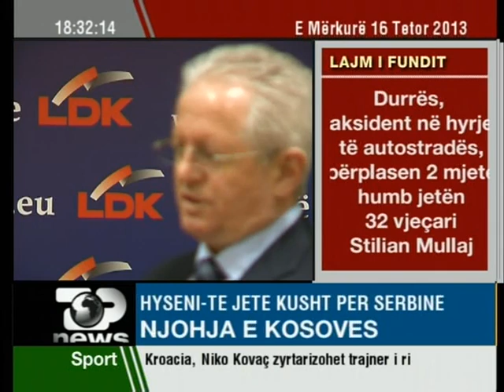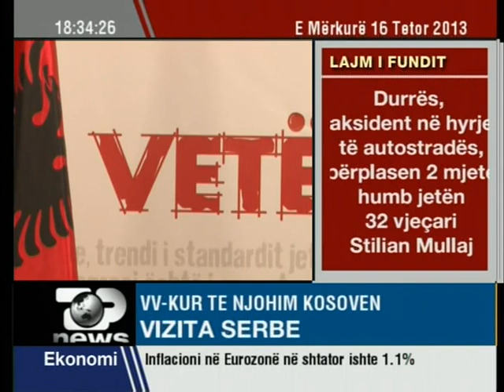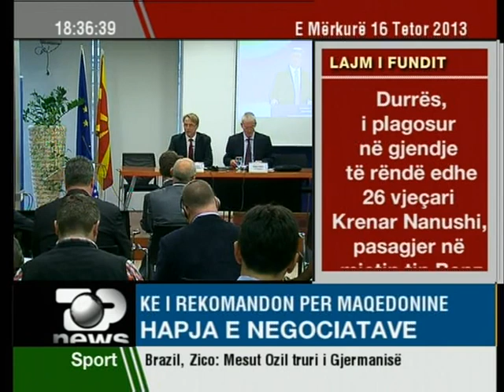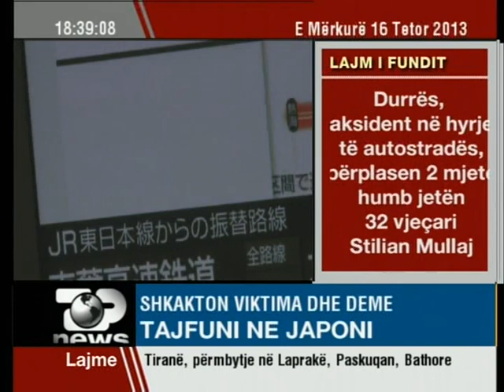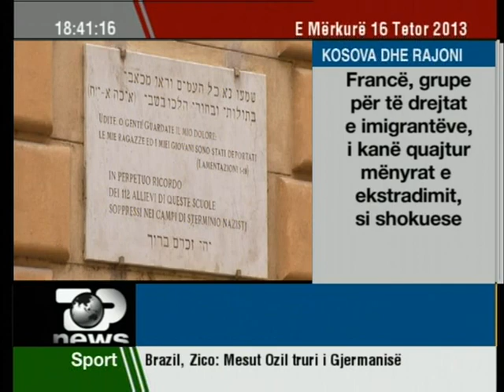TopNews Albania (16E)